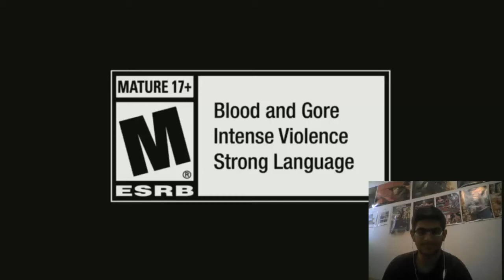Mortal Kombat X Kombat Kast #12 (2.6.15) Tanya First Look Reaction(w/ Facecam)